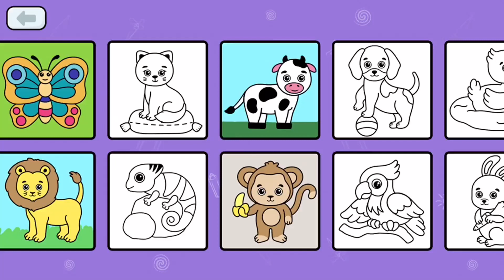Colorful Animals Coloring | Crown Kids | Kids Channel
Hi my friends 🙆🏻‍♀️ Let’s paint together